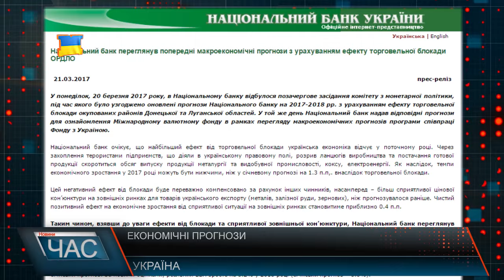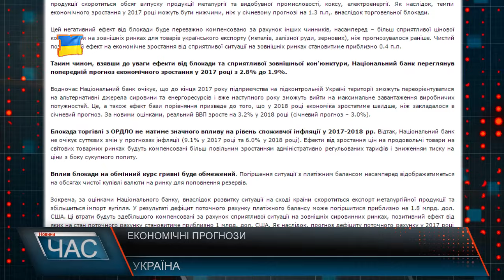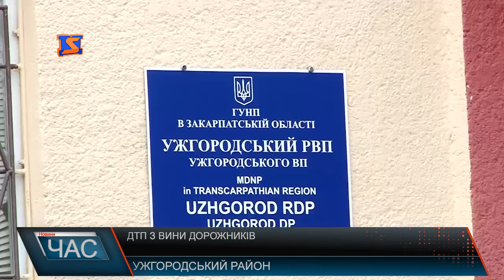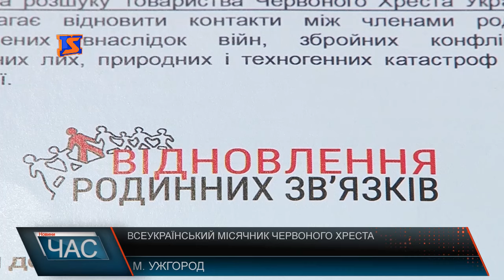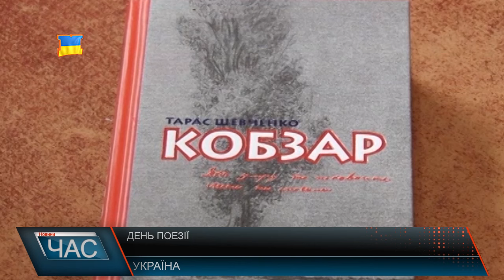М-Студіо Hовини Закарпаття за 21 березня 2017 року